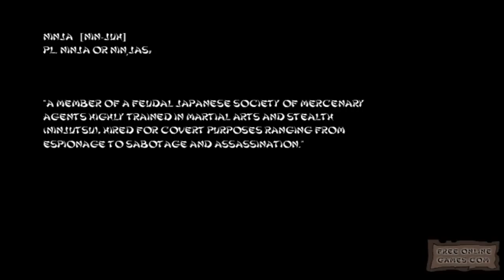Ninja Rampage, проберись мимо врагов незаметно, игра для мальчиков